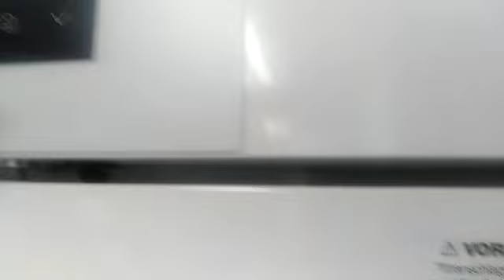Explican características del laboratorio